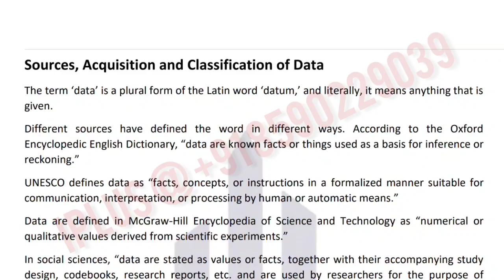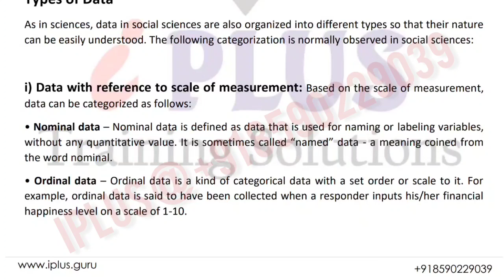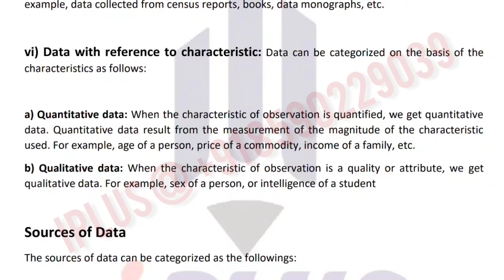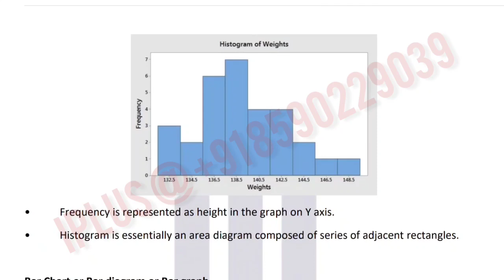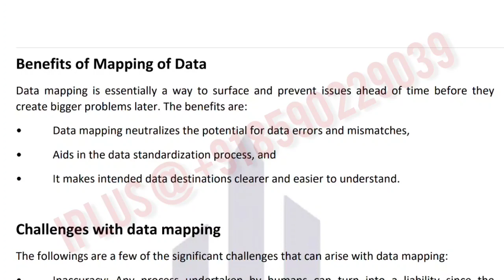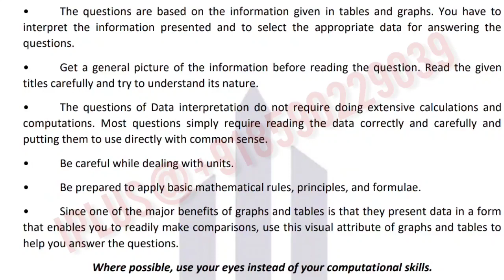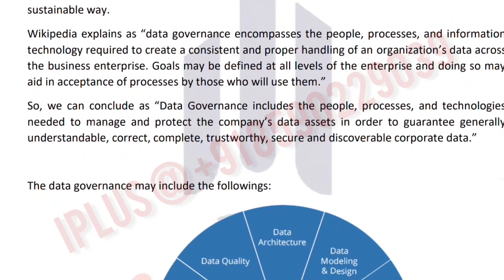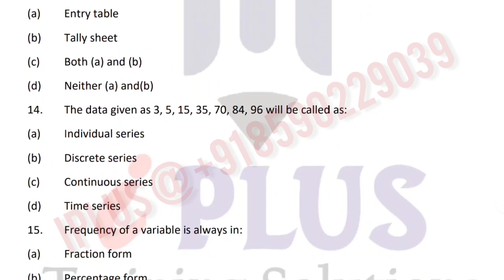UGC NET Paper 1 Classes in Malayalam - Unit 7 Data Interpretation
To learn UGC Net Paper 1 Unit 1 Teaching Aptitude in a structured manner with 100 plus PYQ for FREE

Topics Covered: Unit-VII Data Interpretation
Sources, acquisition and classification of Data.
Quantitative and Qualitative Data.
Graphical representation (Bar-chart, Histograms, Pie-chart, Table-chart and Line-chart)
Mapping of Data, Data Interpretation. Data and Governance.